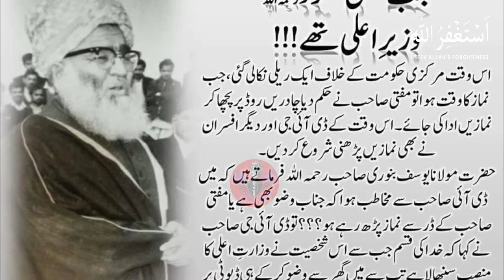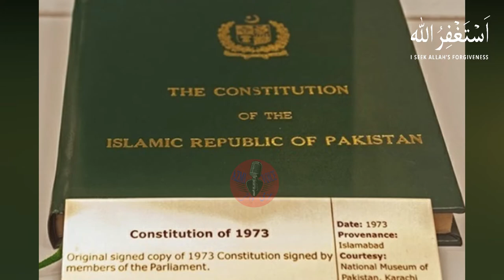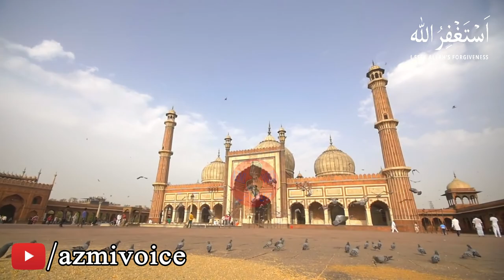Maulana Mufti Mehmood RA Biography | Maulana Mufti Mehmood Life Story | Life History | AZMI VOICE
Mufti Mehmood (1919 – 1980) was a Pakistani politician and Islamic scholar who was one of the founding members of the Jamiat Ulema-e-Islam (JUI)
Born in January 1919, he was an ethnic Marwat Pashtun from Abdul Khel, Dera Ismail Khan District, colonial India (now Pakistan). He received his religious education at Madrasa Shahi, Moradabad, UP and graduated from the Darul Uloom Deoband. In 1941, he worked as a teacher in Isakhel, Mianwali.

At the time of the Indian independence movement, Mufti Mahmud opposed the partition of colonial India. In 1971 Mufti Mahmood uttered that famous sentence

Thank God we were not part of the sin of making Pakistan.
He worked as a teacher in Madrassa Qasim-ul-Uloom in Multan, Punjab in 1950. Later in his career, he held positions of Chief Mudarras in charge of Education, Chief Mufti, Sheikh-ul-Hadith and Muhtamim. He issued at least 25,000 Fatwas in his lifetime. Mufti Mahmud was a critic of family planning programme of Ayub Khan's government. He participated in the elections for the National Assembly for the first time under Ayub Khan's 'Basic Democracy Program' and defeated all his opponents in 1962. He also opposed the 'One Unit Scheme'.On 8 January 1968, in Dacca, then in East Pakistan, Mufti Mahmud was one of the key leaders of Jamhoori Majlis-e-Amal that opposed Ayub Khan's regime. In the 1970 General Elections, Mufti Mahmud had a landslide victory against Zulfiqar Ali Bhutto in the Dera Ismail Khan constituency